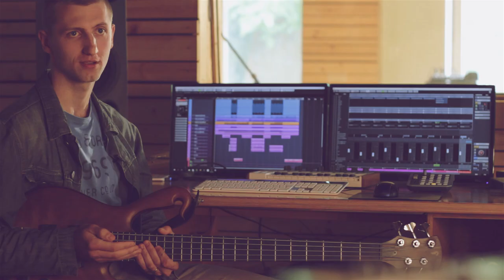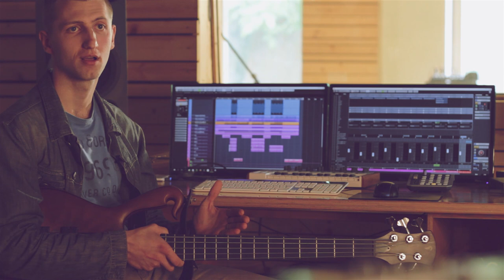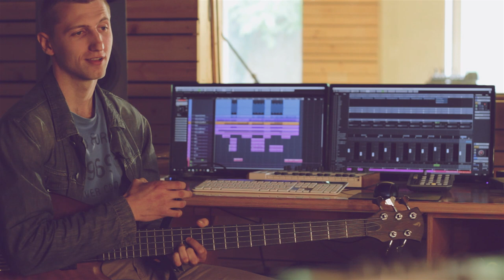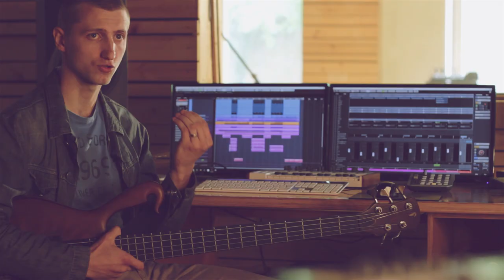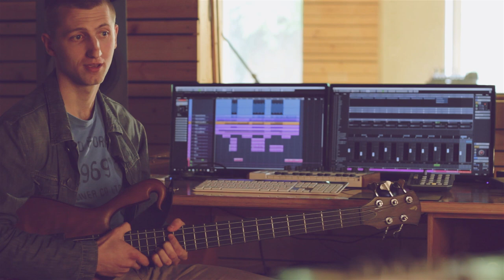Marin - Moja priča s Bogom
Haidybk.com